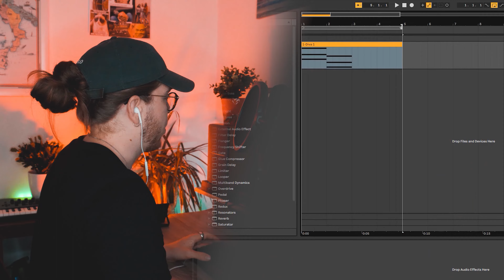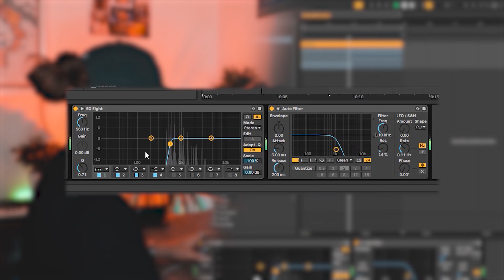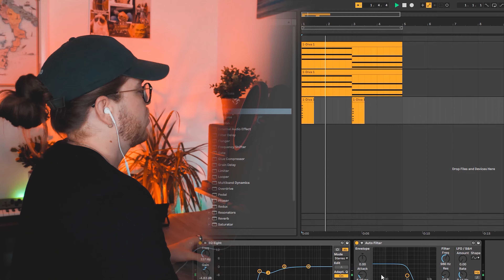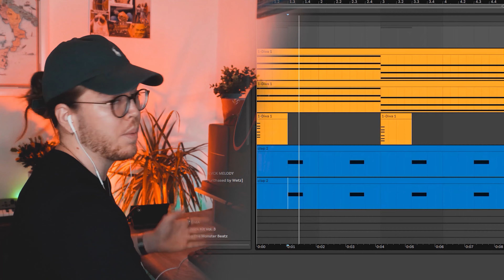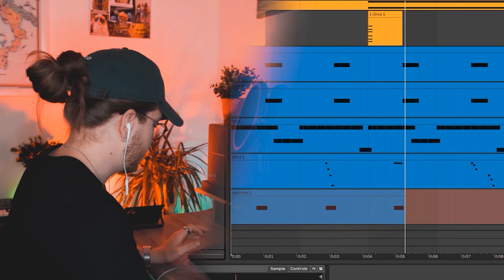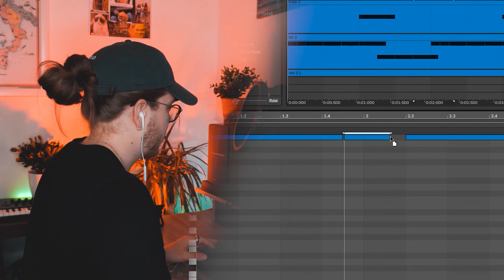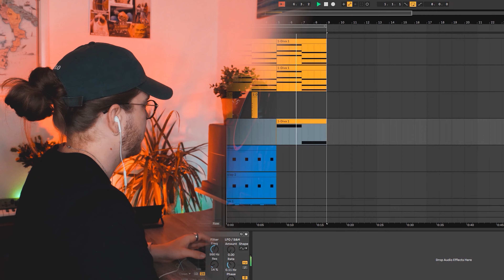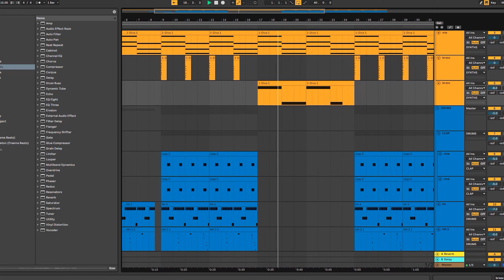👉CÓMO HACER TRAP estilo "AIR DROP" de BRYANT MYERS! 🔥✅[Cómo hacer un BEAT estilo BRYANT MYERS]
🎚️ ¿Quieres que YO MEZCLE tus temas?
💡MIS SERVICIOS DE MEZCLA Y MASTERIZACIÓN👉

🎹Mi equipo de Grabación y Video👇
ESTADOS UNIDOS